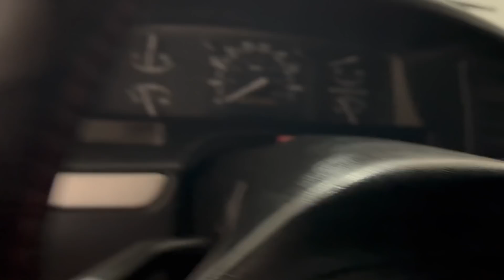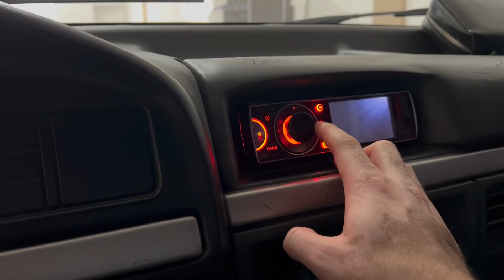MI PAPA COMPRO UNO DE MIS CARROS FAVORITOS (EL VITOLIAS)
Que tal plebada les dejo este video donde les muestro una camioneta que compro mi papa una de mis favoritas vayan a ver el video hay se las muestro